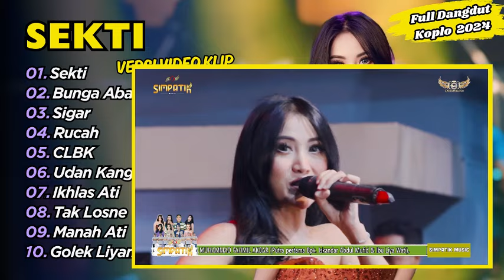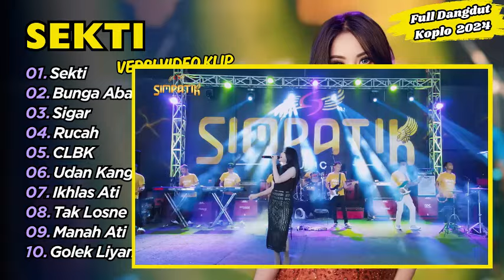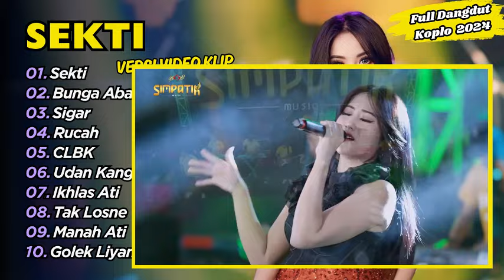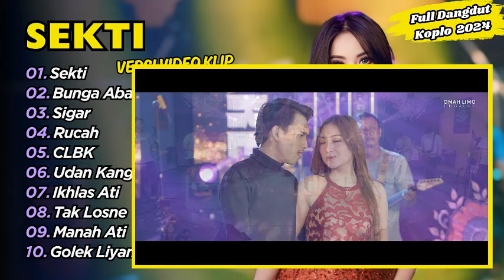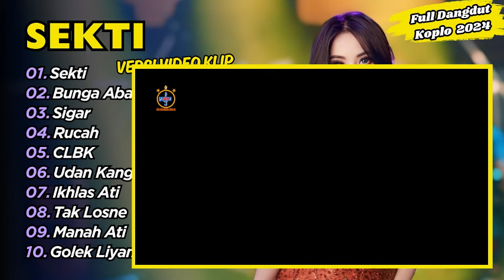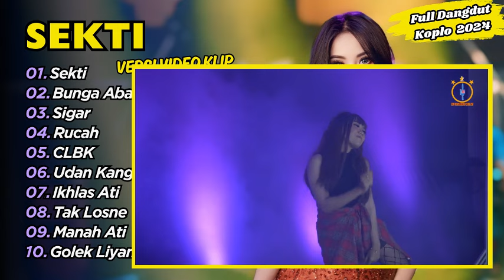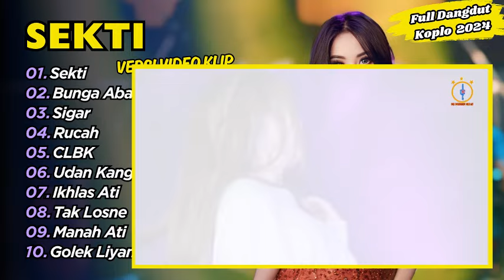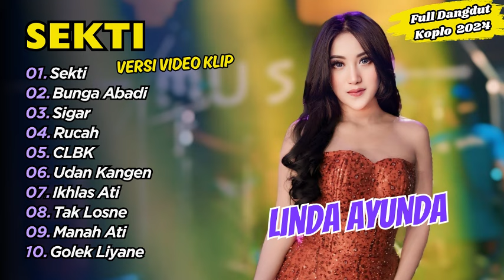Linda Ayunda - SEKTI - BUNGA ABADI || FULL DANGDUT KOPLO 2024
01. Sekti - Linda Ayunda
02. Bunga Abadi - Linda Ayunda
03. Sigar - Shinta Arsinta Ft Arya Galih
04. Rucah - Shinta Arsinta
05. CLBK  - Shinta Arsinta Ft Arya Galih
06. Udan Kangen - Denis Farasya
07. Ikhlas Ati - Ajeng Kartika
08. Tak Losne - Syahiba Saufa
09. Manah Ati - Alice Arkadewi
10. Golek Liyane - Yeni Inka